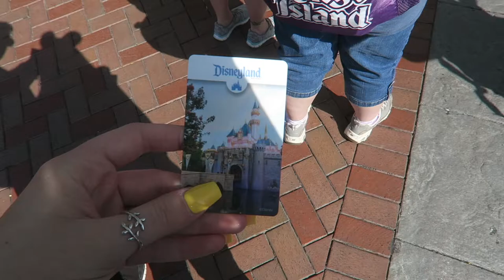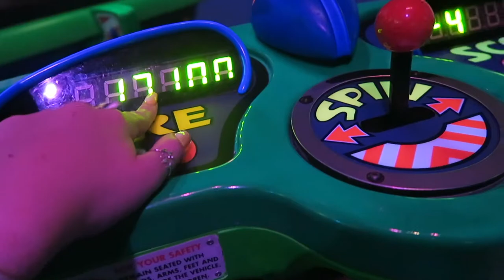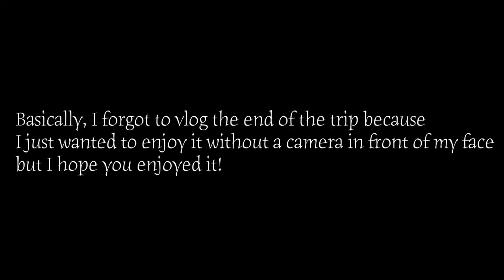Pixar Fest | Disneyland Vlog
Hey guys! So a couple things; I apologize 1) for the smudge on the lens, I had no idea it was dirty. 2) for the boogers in my nose, also didn't know those were there, and 3) for the random ending, I totally somehow forgot to end the vlog.
OTHERWISE! enjoy, xoxo.